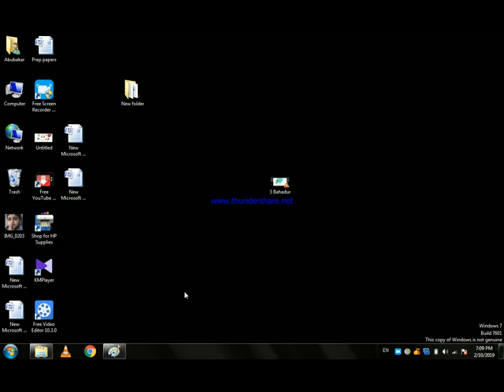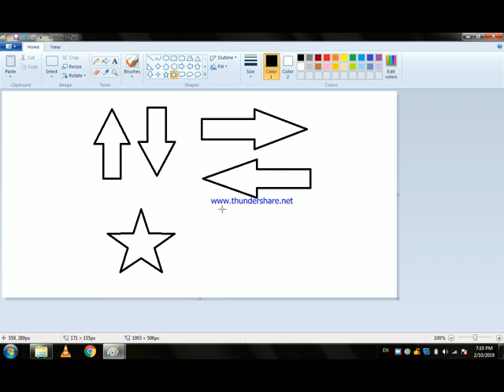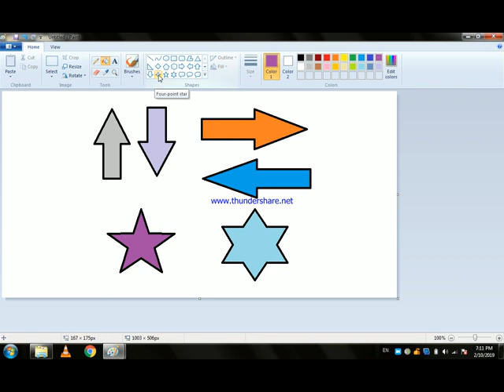How to draw Arrows Stars shapes in ms paint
Tahir Computer Notes. Watch this video to know how to draw and Colour the shapes and arrows in MS paint.